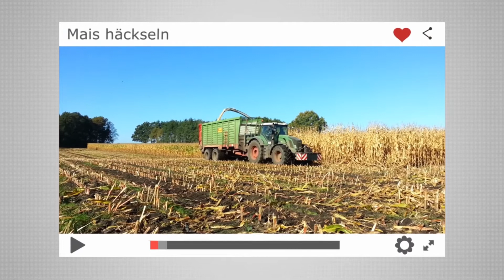Nord-West Gaming und wir sind stolz darauf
Ls17 Landwirtschafts Simulator 17
Modding Mapping Livestream Let´s Play
Trinkgelder werden im Stream angezeigt
Unterstützt unsere Projekte. bei jeder Spende für Spenden wir dauerhaft 50% eurer Donation